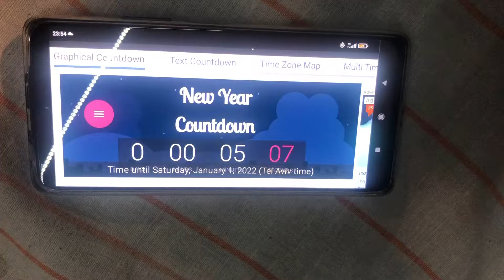Appelflappen, eerste wedstrijd en Netanya ☀️ - vlog 6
Deze clips zijn gefilmd tussen 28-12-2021 en 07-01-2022.
Gelukkig nieuw jaar!! Dit jaar even wat anders dan normaal oud en nieuw vieren. Om ons toch een beetje thuis te voelen maakte Hanneke en ik appelflappen. Ook ging ik weer verder met Hebreews leren wat een hele uitdaging blijft. Ik mocht ook eindelijk mijn eerste wedstrijd spelen wat echt super leuk was. Ik sloot de week af met een tripje naar Netanya. Met 20 graden was het zeker een groot succes en heb ik zelfs in de zee gezwommen!!
En dan zie ik je hopelijk in de volgende video 😘